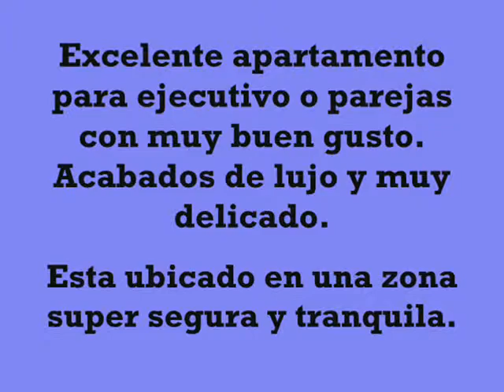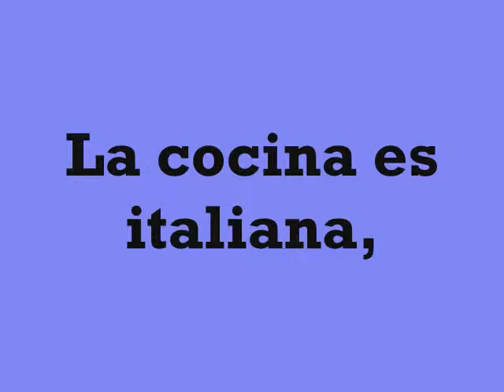res avalon 10 7651 0001